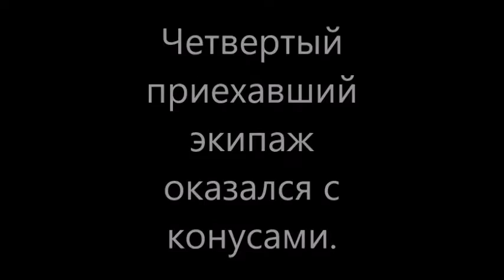Дтп Вокзальная +Пр Правды 08 06 2018